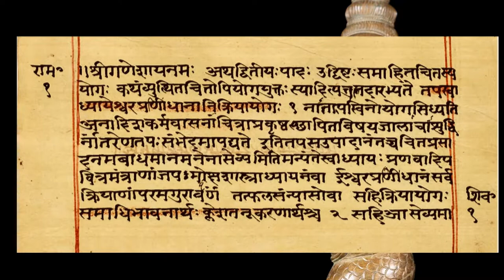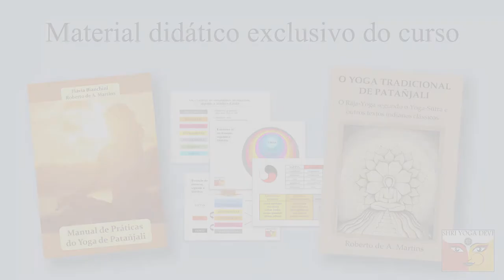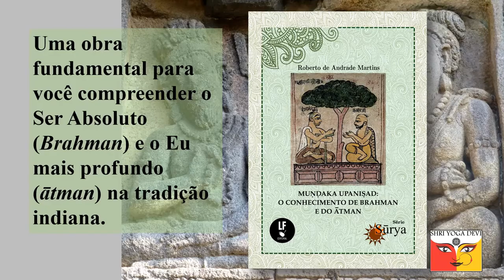Yoga de Patanjali - brinde e desconto de 10% até o dia 30 de junho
CURSO SOBRE O YOGA DE PATAÑJALI: O CAMINHO PARA SUA TRANSFORMAÇÃO INTERNA
Este curso online teórico e prático sobre o Yoga de Patañjali é para você, que quer conhecer com profundidade tanto a base conceitual quanto as práticas desse tipo de Yoga tradicional. Não é um estudo do Yoga-Sūtra, é muito mais! O foco principal do curso é lhe proporcionar experiência nas práticas e vivências profundas.
Veja informações completas sobre o curso na seguinte página da Internet:
O valor total do investimento é de R$460,00. Porém, se você fizer a sua inscrição até 30 de Junho, você pagará apenas R$414,00. Faça sua inscrição no link abaixo, e digite o cupom PAT10 para ter o desconto!